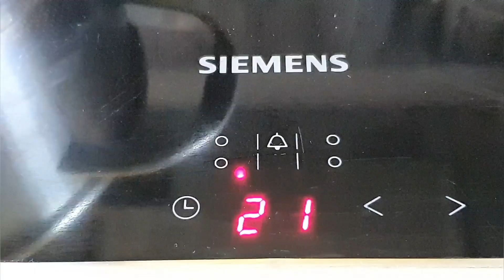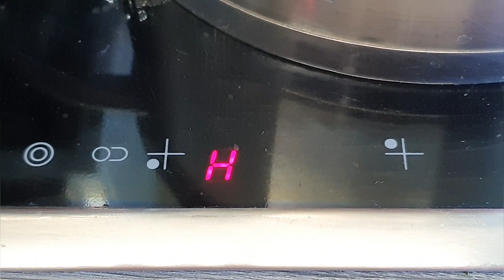Mairüben Rezept mit Zwiebeln und Tomatensauce/Steckrüben/Turnip Recipe.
Zutaten
1 Bund Mairüben
1 Zwiebel
2 Peperoni (Mittel Scharf)
3 Knoblauchzehen
1 Stuck Ingwer
3-4El Tomaten Porree
4-5El Öl
1Tl Kreuzkümmel
¼tl Kurkuma
½tl Chilli